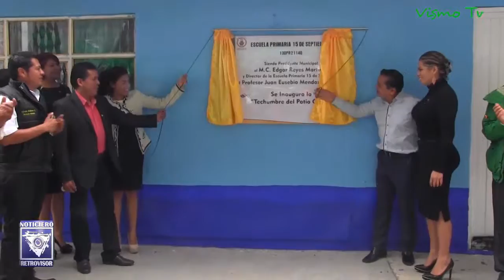En Atotonilco se siguen entregando techumbres en escuelas